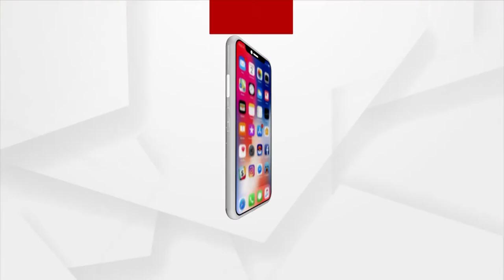Drone Federation of India Organises All-Indian Drone Light Show | ArgusNews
Watch the formation of a ‘cylindrical cone’ as part of an All-Indian Drone Light Show organized by Drone Federation of India in collaboration with BotLab Dynamics in Delhi.